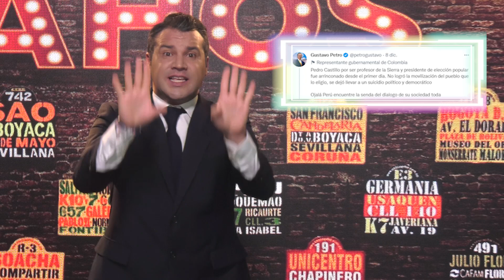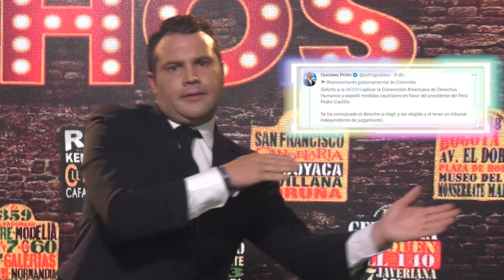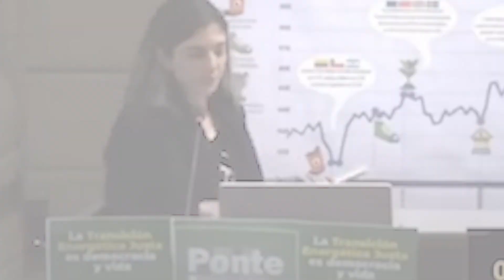Petro hace quedar MAL a Colombia al apoyar autogolpe en Perú. ¿Qué sucedió? | Capítulo 15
El presidente sabroso hizo quedar en vergüenza internacional a Colombia al ser uno de los pocos países que apoyó a Pedro Castillo en su intento de autogolpe de Estado. Análisis en Lo charlado con Vahos